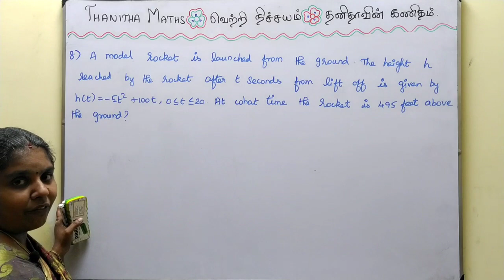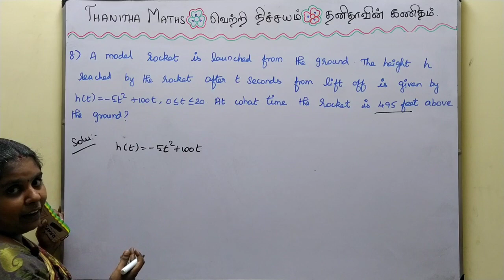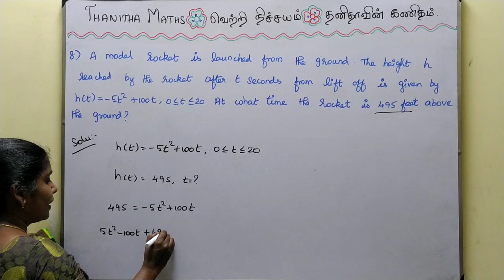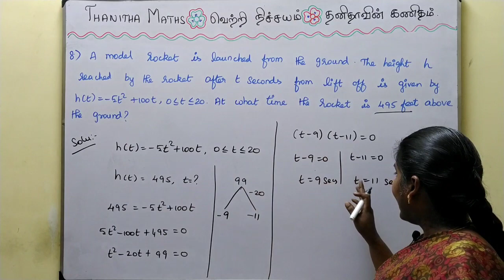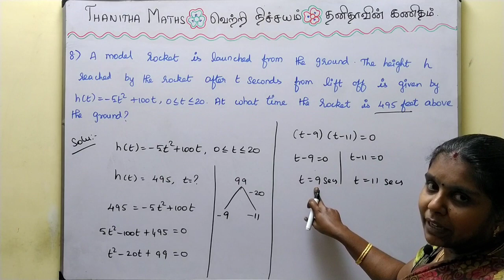11th Maths, Exercise : 2.3 - 8th sum